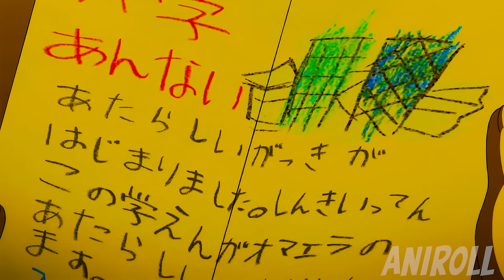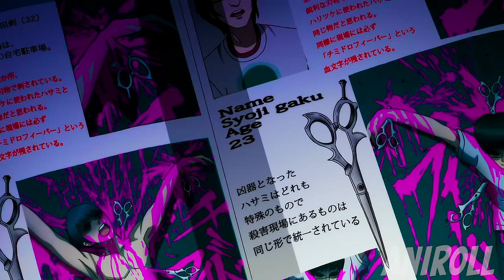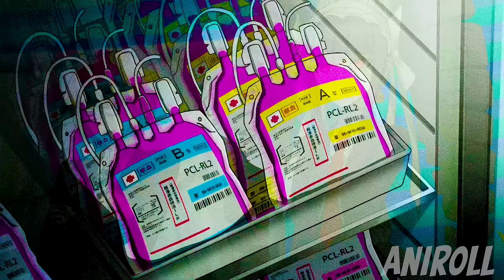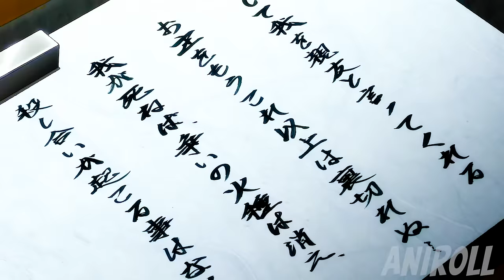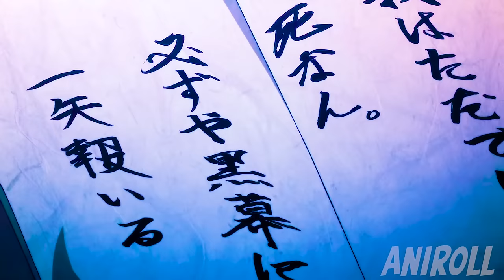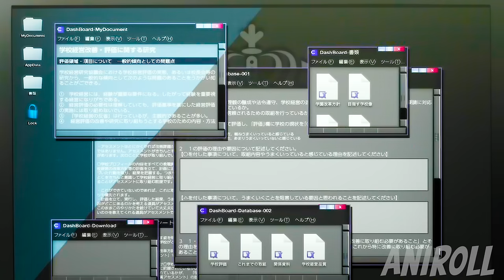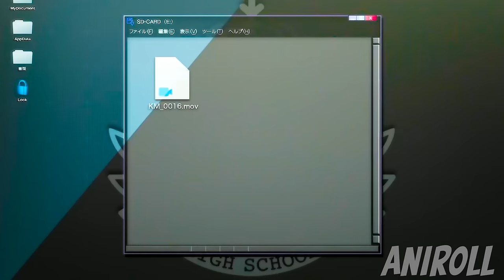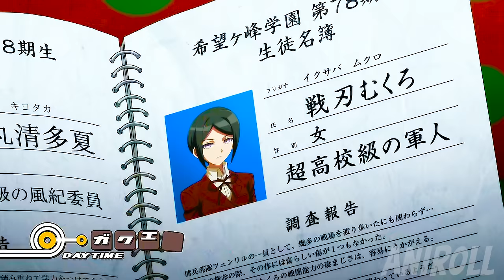Everyone Thinks He Is Weak But He Is Actually The Strongest Assassin In Tournament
He was a pathetic loser who gets involved in a real life battle royale and surprises everyone by becoming the strongest.